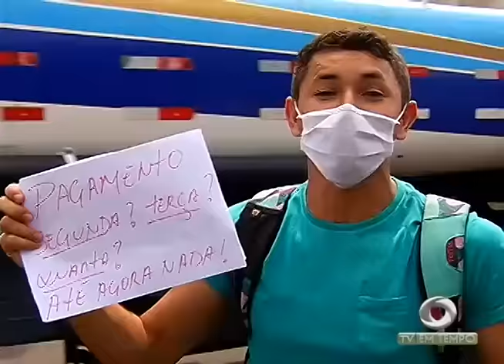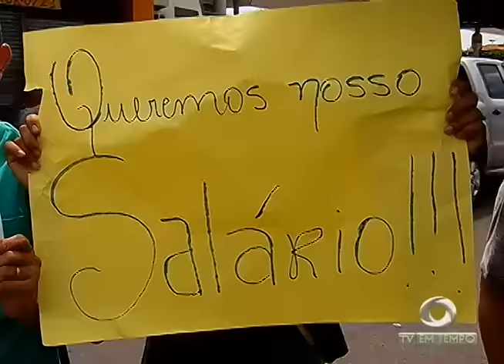Quadrilha Presa na capital era Comandada de dentro de Presídio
02º BLOCO JORNAL 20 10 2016 - Quadrilha Presa na capital era Comandada de dentro de Presídio